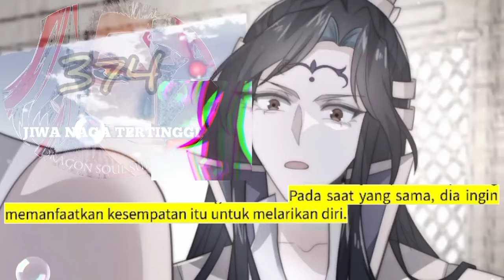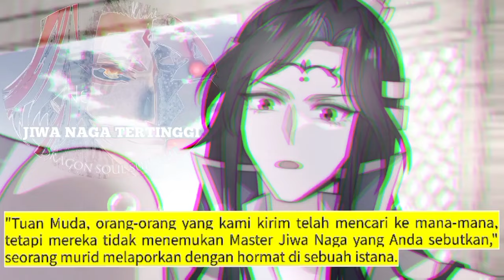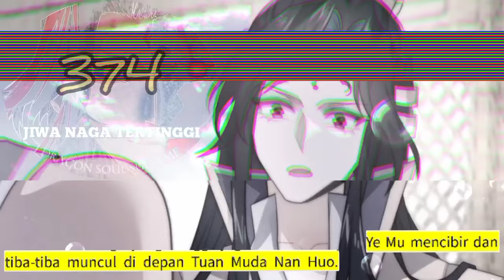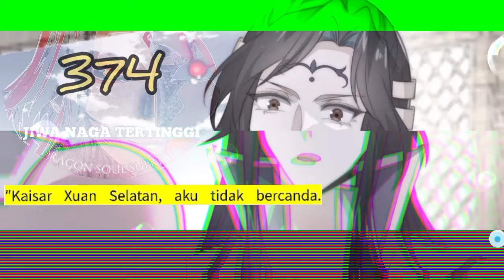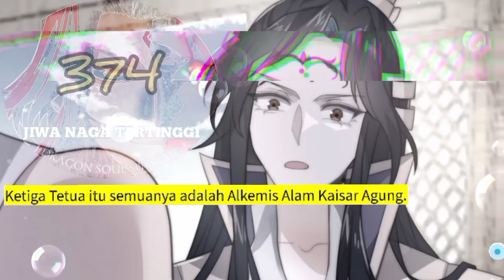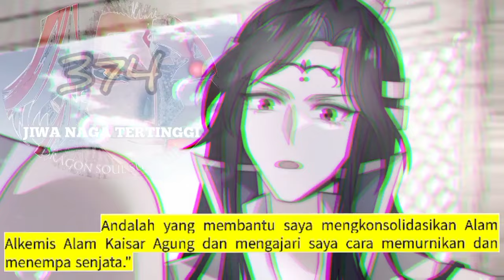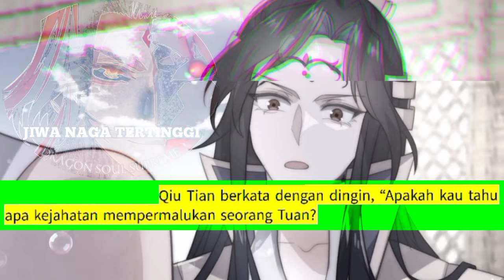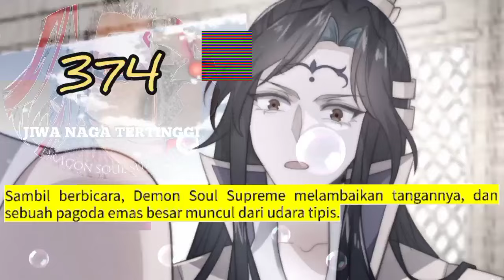Jiwa Naga Tertinggi season 374